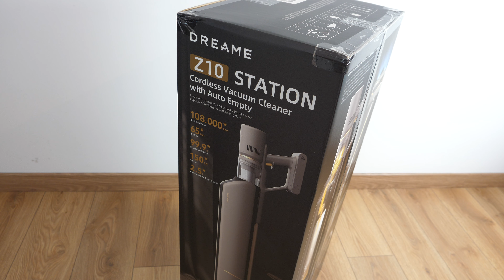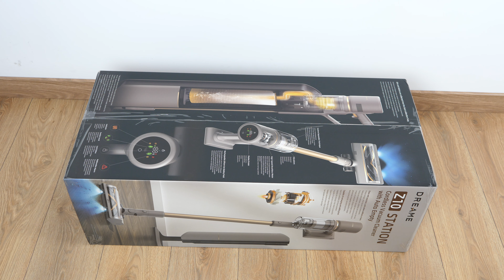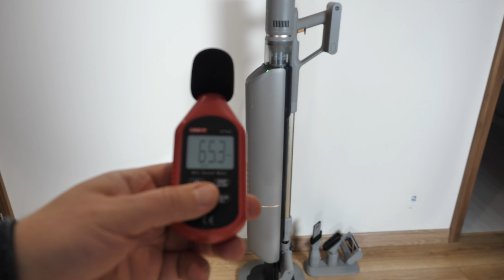Dreame Z10 Station - recenzja bezprzewodowego odkurzacza ze stacją opróżniającą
Dreame Z10 Station to jeden z niewielu na rynku bezprzewodowych odkurzaczy pionowych wyposażonych w innowacyjną stację do opróżniania pojemnika na brud.

Śledźcie też kolejne materiały na tym kanale, jak również na BezPrzepłacania.pl, ale przede wszystkim polubcie mój profil na Facebooku, gdzie regularnie publikuję najciekawsze oferty: